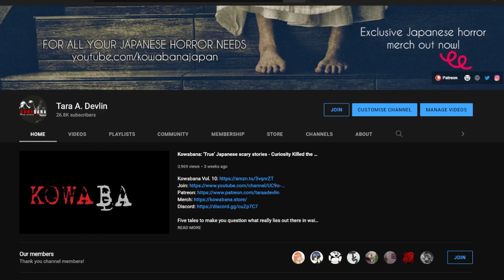Stories From Meiji: The Escaped Prisoner Who Became A Judge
Kijo: Japan's Most Notorious Female Criminals Vol. 1

In the late 1800s, a man escaped prison, but rather than going on the run, he became a... local judge. How was this possible? His bizarre story begins right here.